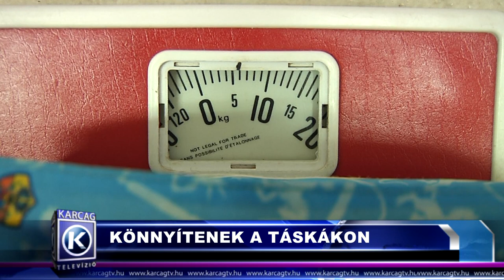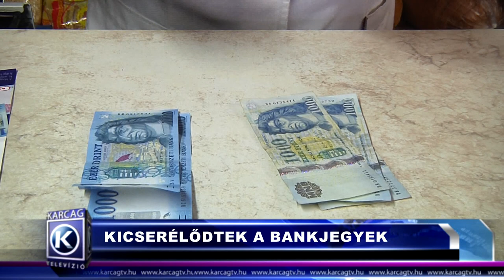Nagykunsági Híradó 20180912